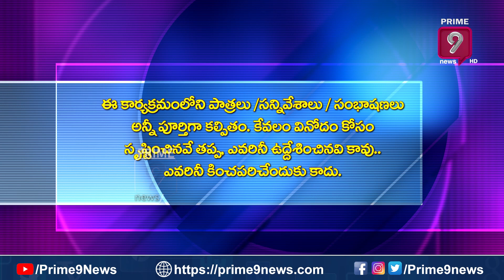గోరంట్ల మాధవ్ ని అడ్డంగా బుక్ చేసింది ఈవిడేనా..? | Scene Sithare Satirical Show​​ | Prime9